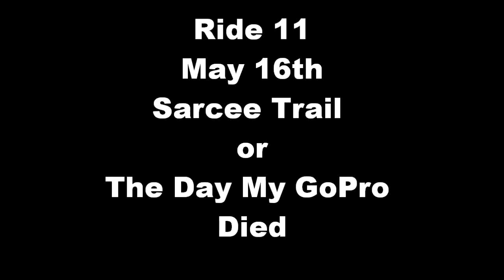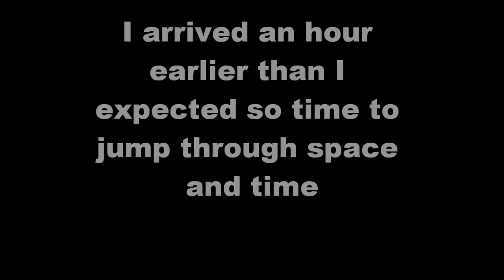Ride 11 - 2012-05-16.wmv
Tackling Sarcee Trail.  My GoPro mount broke while on the ride but their customer service is amazing and I'll have the replacement part this week.